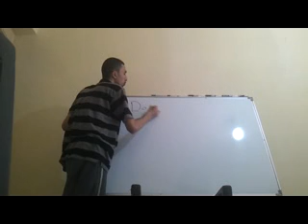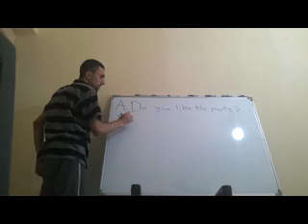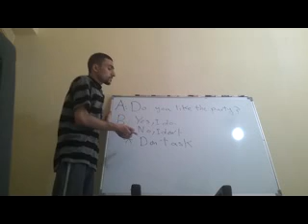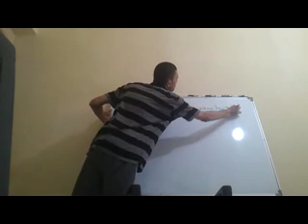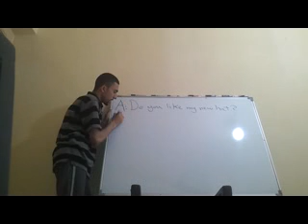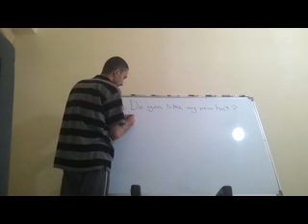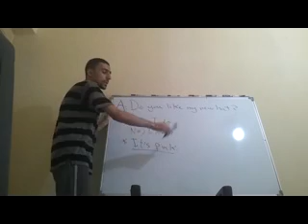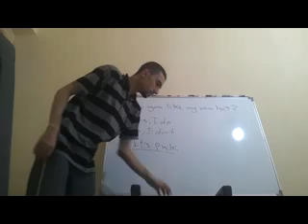13 Recognizing Maxim of Relevance and Implicature 4